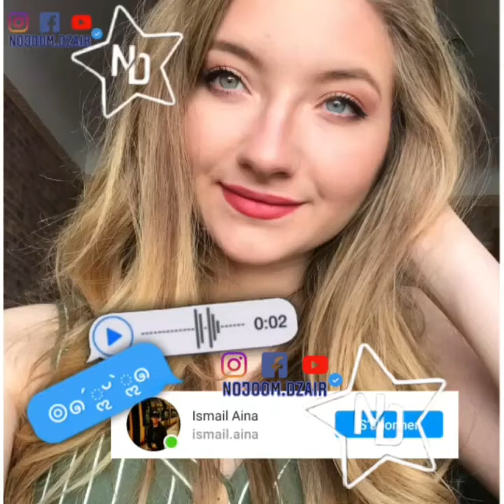المغنية الجزائرية سيليا ولد محند تجيب على أسئلة جمهورها من خلال الحلقة 27 من برنامج إسأل نجمك